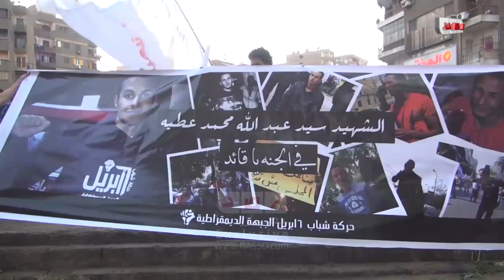رصد | وقفة 6 ابريل لتأبين " سيد وزه "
رصد | وقفة 6 ابريل في ميدان حلمية الزيتونعصر اليوم لتأبين " سيد وزه "